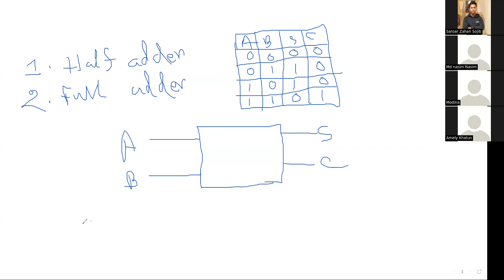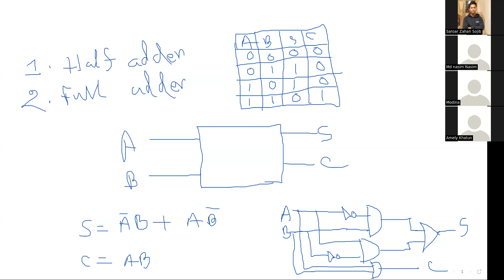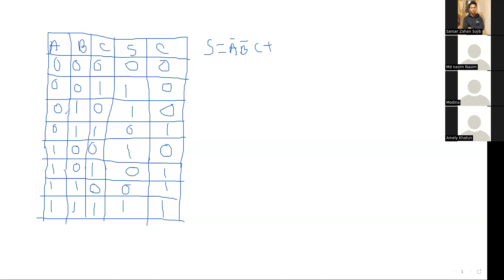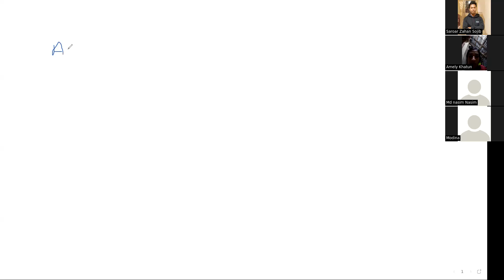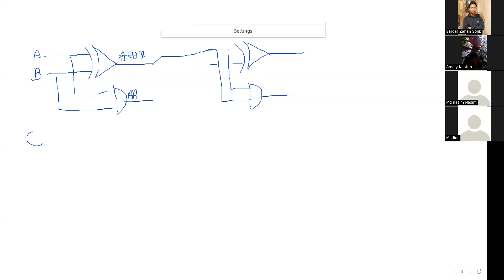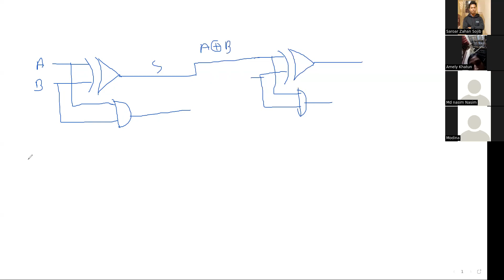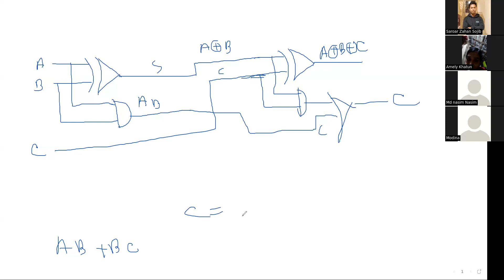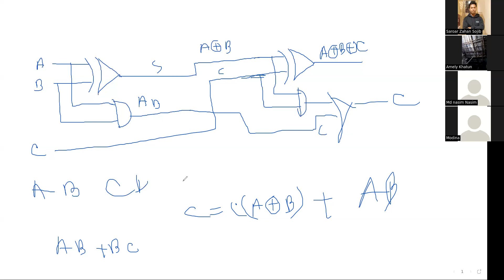Lecture-8: Half Adder and Full Adder Full Concept (বাংলা) | Digital Device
Half Adder and Full Adder Full Concept (বাংলা)  | Digital Device
Whether you're a student preparing for your HSC ICT exams or simply looking to expand your knowledge of computing and mathematics, this full course on number systems is sure to provide you with valuable insights and practical skills. So, join us as we explore the fascinating world of number systems in ICT!